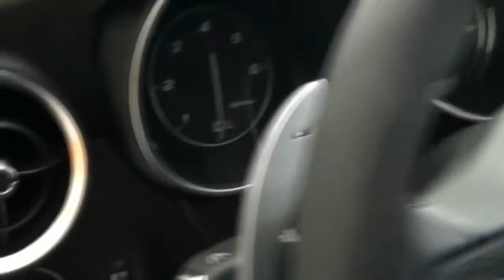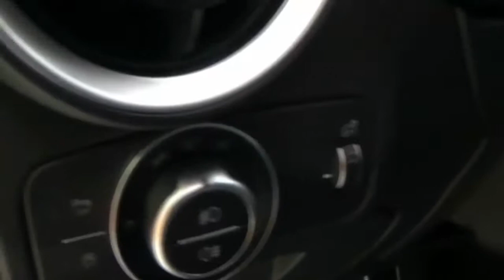2018 Alfa Romeo Stelvio Executive 2.2 Turbo D 210 - Exterior and Interior - BestClassics Mobile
BestClassics Mobile shows short clips of cars taken at international automobile shows.